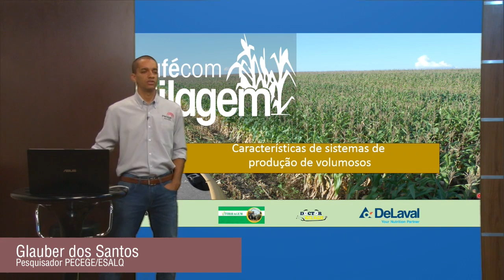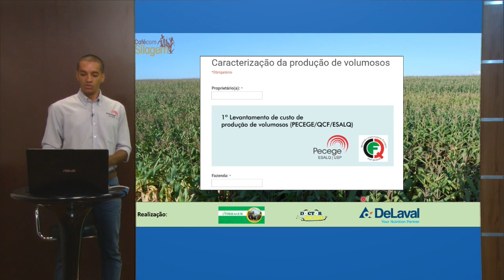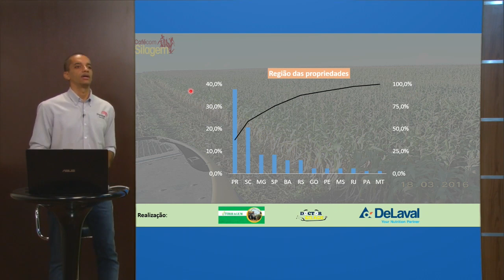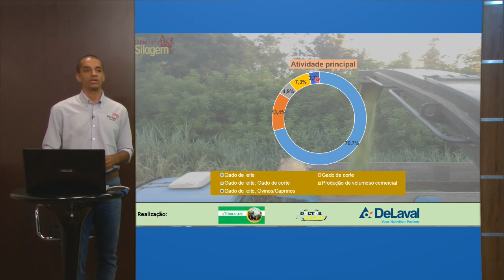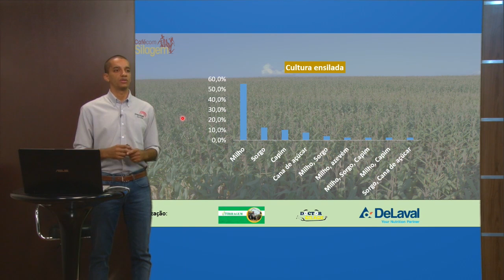Café com Silagem - Caracterização de sistemas de produção (Parte I)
O programa Café com Silagem vai trazer muitas informações sobre produção de silagem de alta qualidade. Acompanhe!